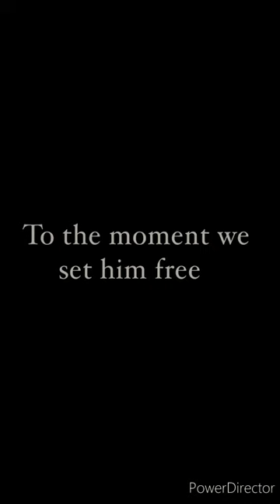Documentary Of Mr. Inch Worm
Even though you are not with us
You will be placed in our hearts forever